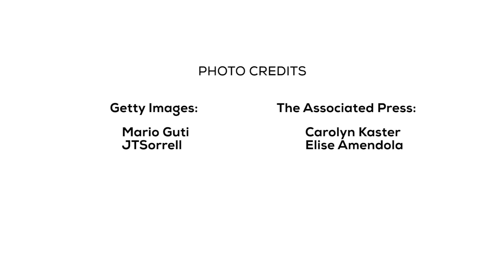Sarah Kendzior on "dark money" funding politician campaigns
Dark money refers to money given to a political campaign or politicians by unknown backers.  This is problematic for democracy and greater transparency is needed through campaign finance reform, explains Sarah Kendzior.  Kendzior is a St. Louis-based journalist and the co-host of the podcast Gaslit Nation.

The Democracy Project’s focus is to promote political literacy and citizen engagement leading up to the next Canadian federal election in October of 2019.